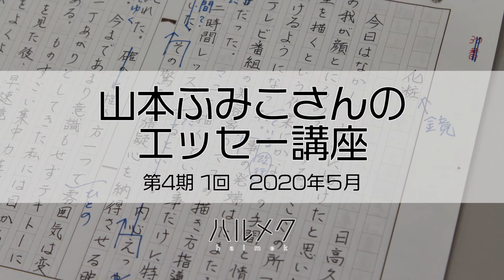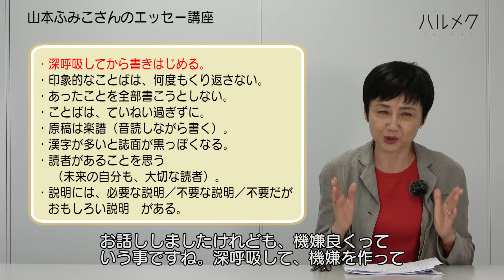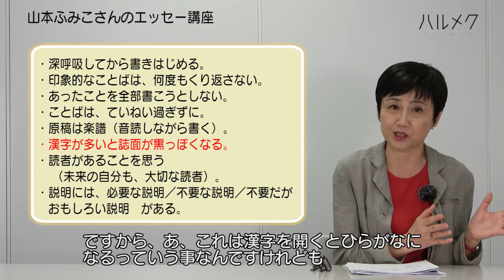【エッセーの書き方講座】随筆家・山本ふみこさん流！文章を書くときに助けになる言葉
雑誌「ハルメク」が人気随筆家の山本ふみこさんを講師に迎えて毎月開催している、講座イベント「エッセーの書き方講座」。参加者が書いたエッセーすべてに山本さんのプロ目線の添削＆コメントを受けられ、楽しく上達していけると評判です。

通常は、申し込みいただいた方だけが受けられる講座ですが、新型コロナウイルスの感染拡大を受けて中止となった5月の講座を動画で無料で公開します。5月の執筆テーマは「くり返す」です。
動画を見てご興味を持たれた方は、ぜひ下記のハルメクWEBをご覧ください。

■「文章を書くときに助けになる言葉」
随筆家・山本ふみこ流 エッセーを書くポイント #3
【動画の内容】
3:10～　  文章を書くときに助けになる言葉「書いてゆくわたしたち」
7:27～  　朗読＆ポイント紹介「聴く」読者・甲斐てい子著
14:16～　朗読＆ポイント紹介「鏡」読者・日高久恵著
18:59～　朗読＆ポイント紹介「ヘクソカズラ」読者・大井洋子著

「ハルメク」は、書店では買えない定期購読誌です。立ち読み・お申込みは、雑誌「ハルメク」のサイトまで。
■ハルメク公式YouTubeチャンネル

■ハルメクWEB　50代からも輝く女性を応援するWEBサイト

■雑誌ハルメクの最新号の立ち読み・定期購読のお申し込み